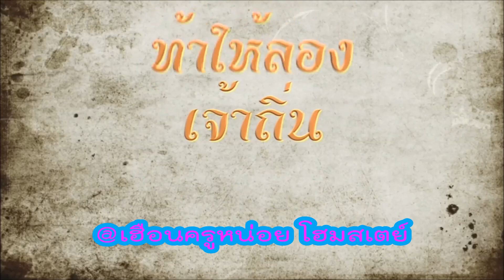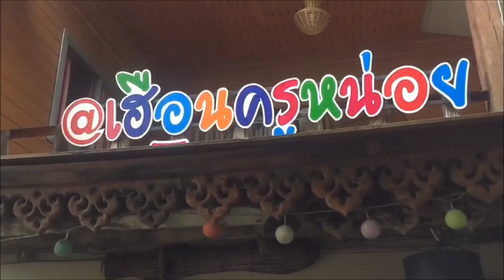เฮือนครูหน่อย โฮมสเตย์ คำชะโนด l คำชะโนด l EP.6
เฮือนครูหน่อย โฮมสเตย์คำชะโนด

เจ้าถิ่น..ท้าให้ลอง 360 องศา ไปตามทาง
Local Guides ,Google Maps ,Street View (แสงจันทร์ Online )